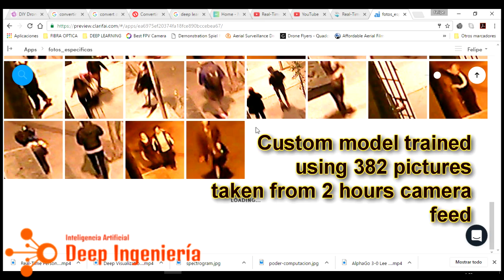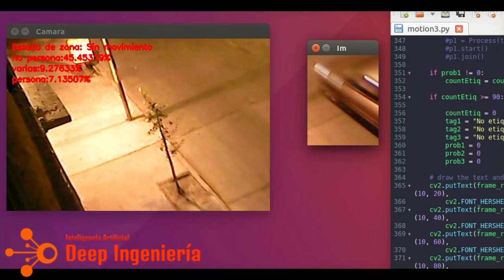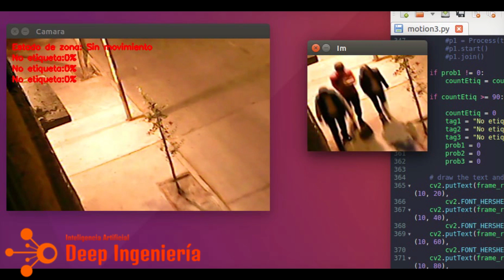clarifai raw footage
Experiment 1 using clarifai API